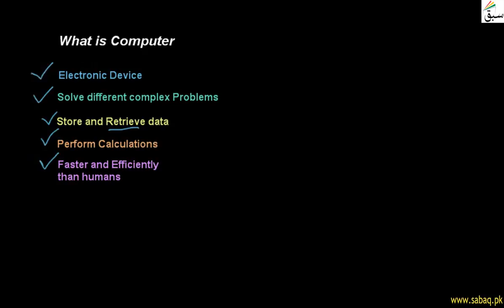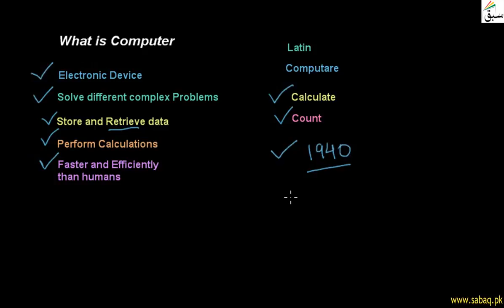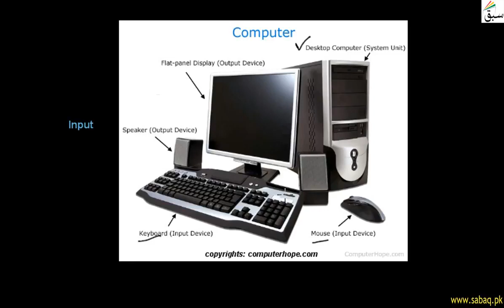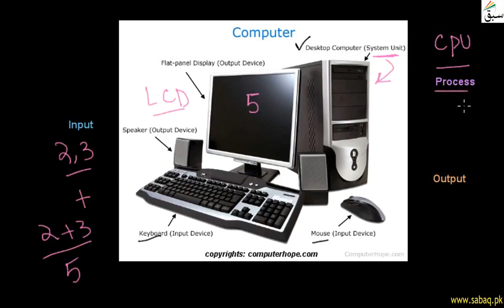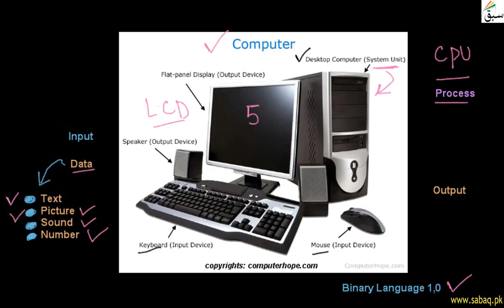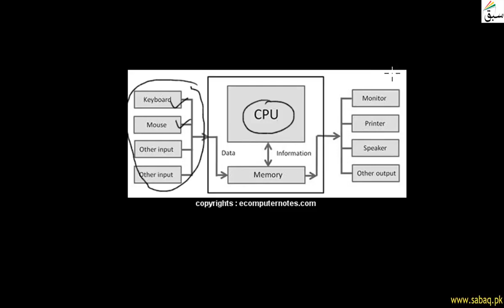What is Computer Sindh Board / Class 9-10 / Computer Science / Section 1.1: Introduction